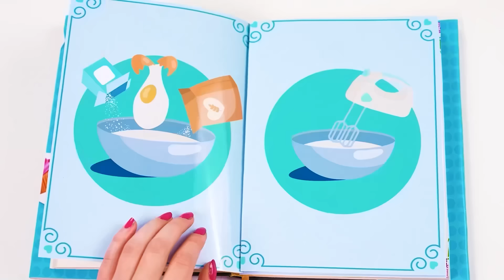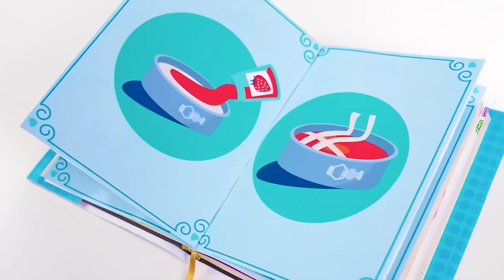Wednesday vs Minha Vó No Desafio De Culinária | Desafio Maluco Mega DO Challenge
Um novo desafio culinário começa agora! Junte-se a nós, será muito interessante!